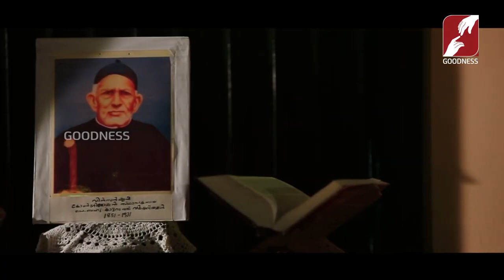പുണ്യം പൂത്ത പൂമരം നീ... | PUNYAM POOTHA POOMARAM | ALBUM | DAIVADASAN KATTARATH VARKEYACHAN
PUNYAM POOTHA POOMARAM - ALBUM - DAIVADASAN KATTARATH VARKEYACHAN
പുണ്യം പൂത്ത പൂമരം - ദൈവദാസൻ കാട്ടറാത്ത് വർക്കിയച്ചൻ

മലയിൽ പ്രകാശിച്ച ദീപാങ്കുരം
ദൈവദാസൻ പുണ്യശ്ലോകൻ
കാട്ടറാത്ത് വർക്കിയച്ചൻ.

Direction : AJI VARKKALA, DIJO JOHN
Lyrics : REV DR PAUL PUTHUVA VC
Orchestration : JINTO PAUL CHALAKKUDI
Singers : AMAL, TEENA, JOBIYA, SHYMOL, DENIL, ANNMARY, JERRY
Editing : VIJITH PULLOOKKARA
Camara : ALEPPY JOSE, ROY A J